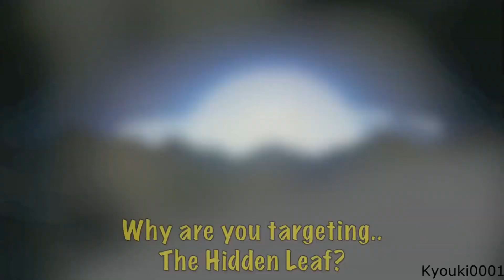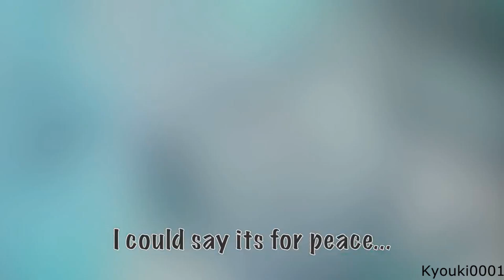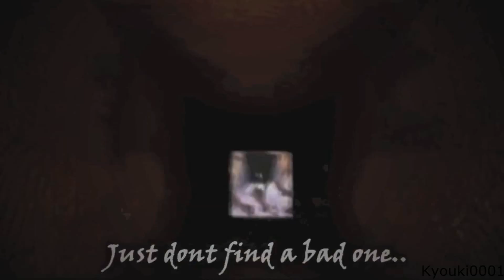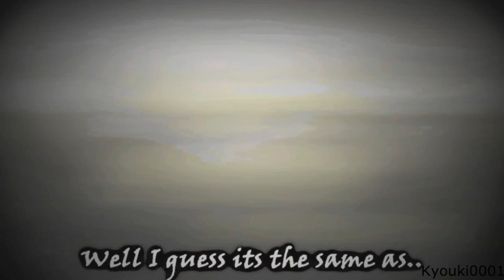Naruto Shippuuden AMV: Minato and Kushina - Running Up that Hill]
Watch in HD for better Video & Sound Quality!

Artist: Plaecbo
Track: Running Up that Hill

Tags: naruto anime sasuke tribute sakura "naruto amv" bleach "naruto sasuke" beta opening shakira lie "naruto opening" whispers real truth wolf she steal hips don stealing beautiful all against thief stolen "she wolf" proof lying false did whenever "don lie"